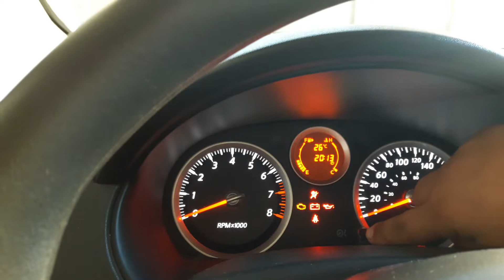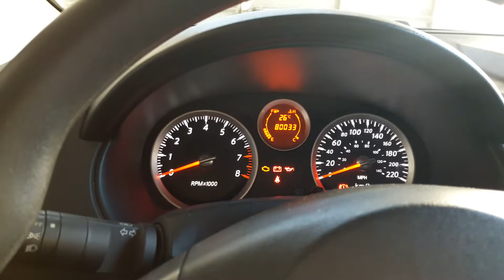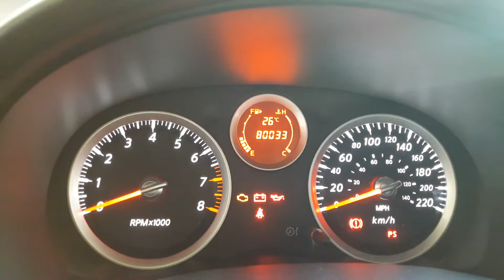Nissan Sentra - Primeiras Impressões - Consumo Rodovia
3 medições 14.5 / 14.1 / 13.2 Gasolina